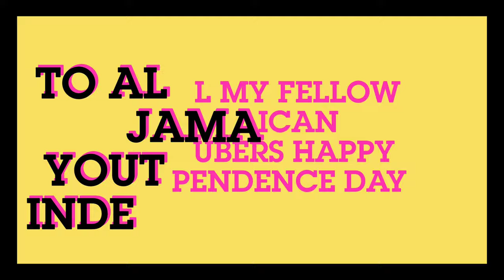Happy Independence Day Jamaica 🇯🇲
Happy Independence Day to my birth country Jamaica.
I will always and forever be proud born Jamaican.

Hope you all enjoyed my little video i edited myself.